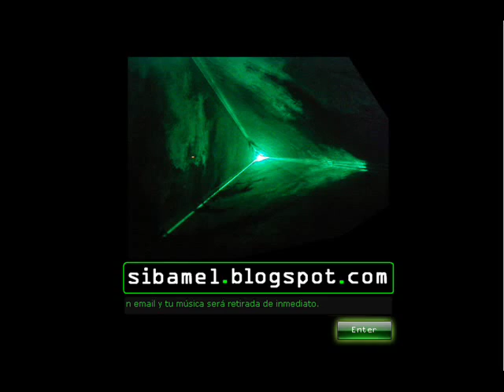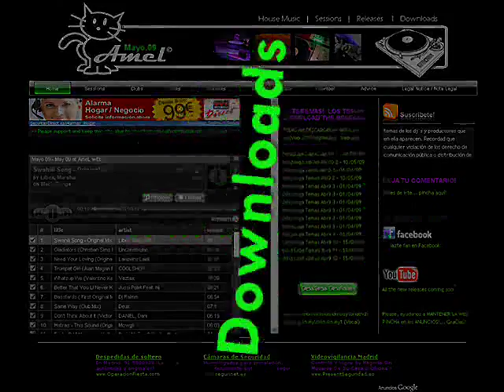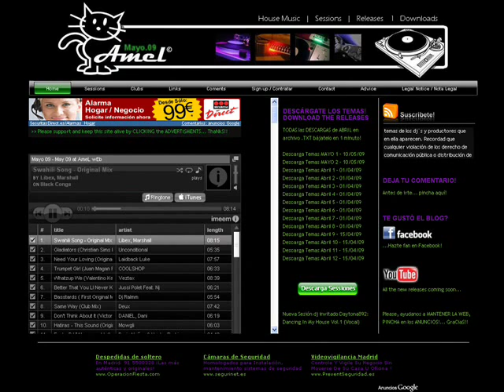David Pereda Feat Anthony G We Are Here Extended Club Mix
The tracks available on this channel are only samples. This channel and the blog is for preview purposes only and promote the artists. All downloaded music should be deleted within 24 hours. If you like a track, buy it and support the artist. The content here is not hosted by Amel Web.

Los archivos han sido descargados de sitios públicos de Internet, por lo que este material es considerado de libre distribución.Están destinados solamente a un uso promocional y deben ser borrados pasadas las 24h horas de la descarga. Es obligacion de los visitantes no emplear estos archivos para un uso comercial.En caso contrario el autor de este canal y del blog queda eximido de cualquier responsabilidadlegal que pudiera derivarse de tales hechos.

Cada més ponemos la mejor música para que tú la bailes...